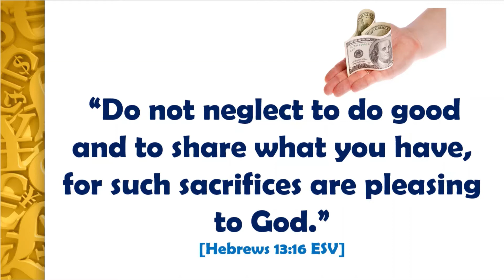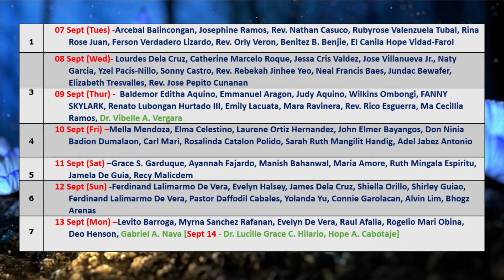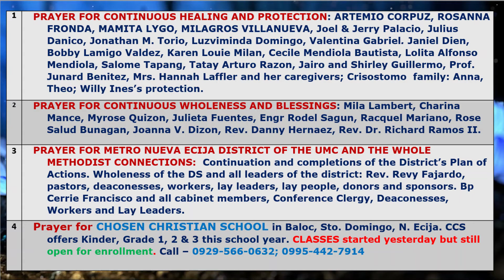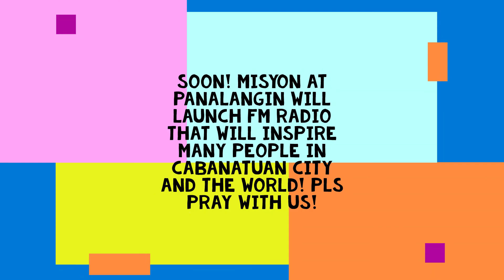DISCOVER YOUR GIFTS OF THE HOLY SPIRIT (Part 2) | MISYON AT PANALANGIN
DISCOVER YOUR GIFTS OF THE HOLY SPIRIT (Part 2)

MISYON AT PANALANGIN
07 SEPT 2021
HOST: REV. SERGIO E. AREVALO, JR., PhD
SINGER: SIS. CHARINA MANCE